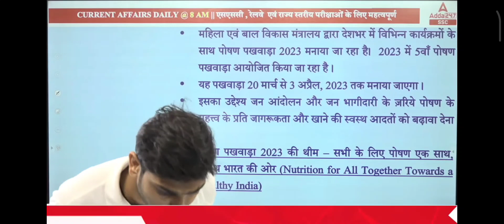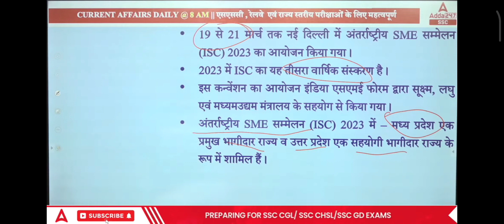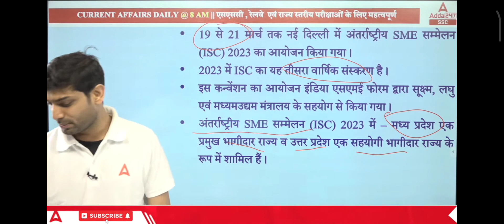Bihardiwasll एक सवाल भोजपूरी में सुन के जाई